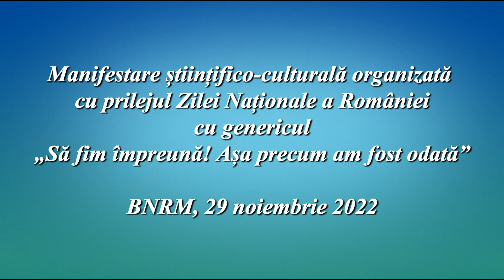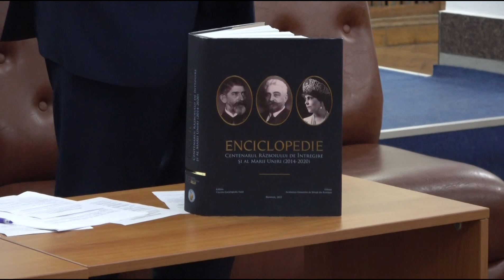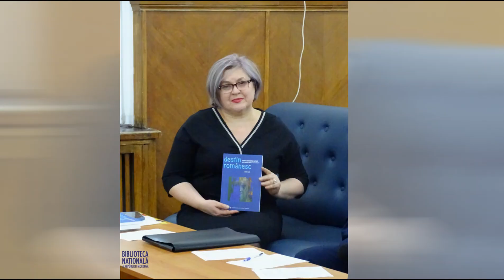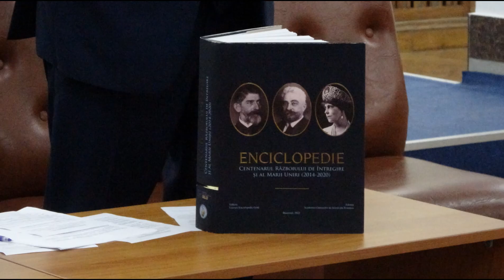Manifestare stiintifico culturala cu prilejul Zilei Nationale a Romaniei, 29 noiembrie 2022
🔴 La 29 noiembrie 2022, în cadrul Bibliotecii Naționale a Republicii Moldova, în colaborare cu Asociația Istoricilor din Republica Moldova „Alexandru Moșanu” s-a desfășurat manifestarea științifico-culturală cu prilejul Zilei Naționale a României cu genericul „.SĂ FIM ÎMPREUNĂ! AȘA PRECUM AM FOST ODATĂ. Cu gândul la Alba Iulia, alături de inimile tuturor celor care gândesc și simt românește”.
🟡 Evenimentul a pus în lumină, importanța istorică a Unirii românilor din Basarabia (martie 1918), personalitățile Generației de Aur a Neamului care a înfăptuit Unirea de la 1918. În contextul reconstituirii unor pagini din istoria noastră, în oglinda documentelor aflate în patrimoniul instituției, a fost expusă expoziția de carte “Cărțile de istorie – cetăți ale identității noastre naționale românești”.
🔵 Invitați la eveniment: Gheorghe NEGRU, dr. în istorie, cercetător științific coordonator, Institutul de Istorie, USM; Ion NEGREI, cercetător științific, Institutul de Istorie, USM, vicepreședinte al Asociației Istoricilor din Republica Moldova „Alexandru Moșanu”; Ion XENOFONTOV, dr. în istorie, conf. univ., USM; Alecu RENIȚĂ, publicist, director al revistei „Natura”, Chișinău.
Moderator: Anatol PETRENCU, dr. hab. în istorie, președinte al Asociației Istoricilor din Republica Moldova „Alexandru MOȘANU”.